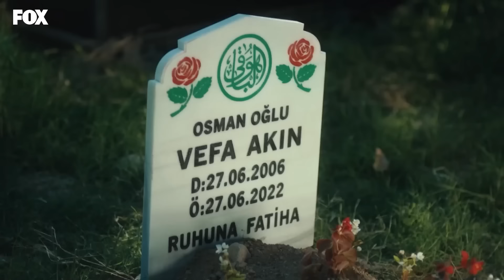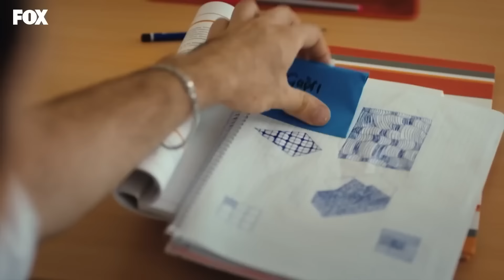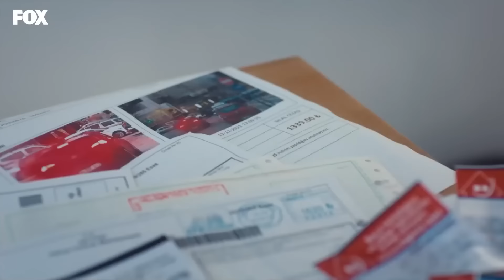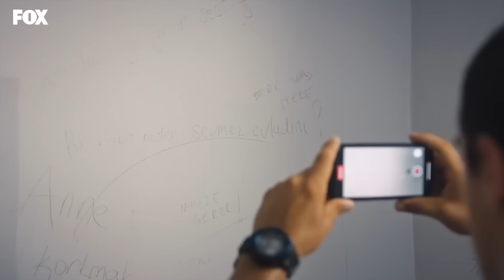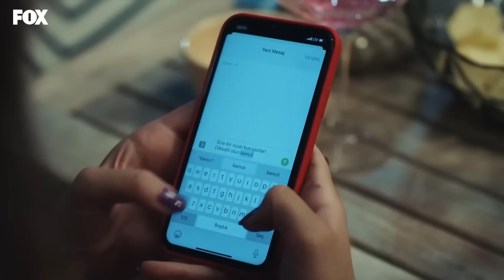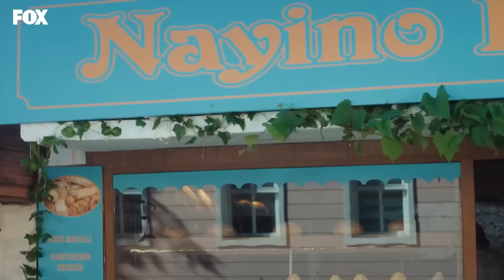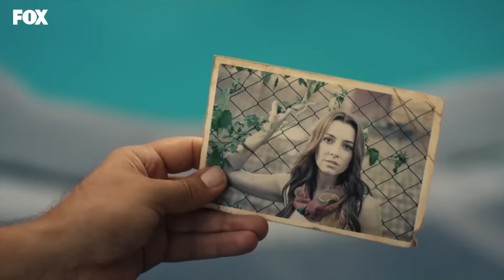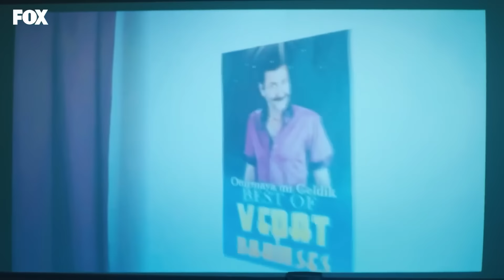مسلسل الياقة المغبرة الحلقة 6 (Arabic Dubbed ) (Full Episodes)